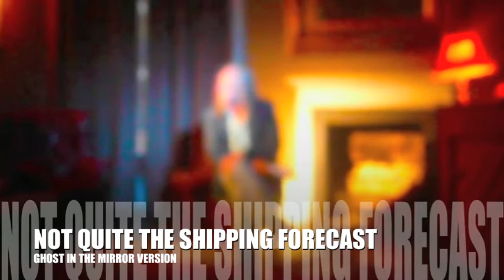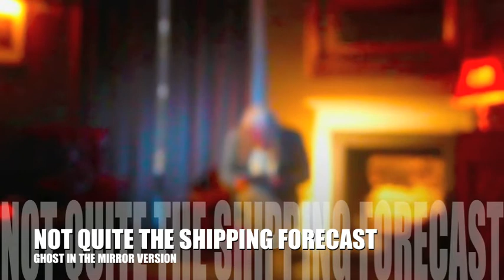DONALL AND THE GHOST IN THE MIRROR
DONALL DEMPSEY AT THE CATWEAZLE CLUB (KILBURN) ON 8 JUNE 2010. Reading NOT QUITE THE SHIPPING FORECAST; I FEEL PRETTY and HANDYMAN